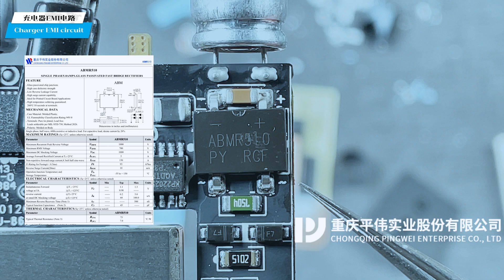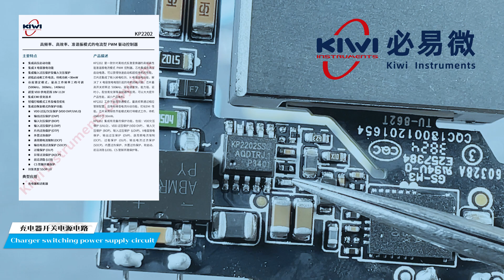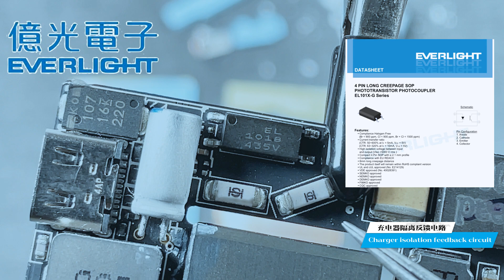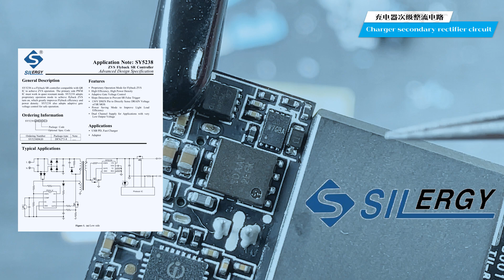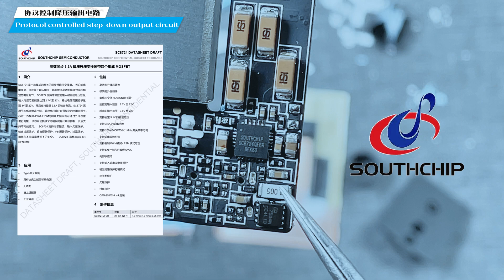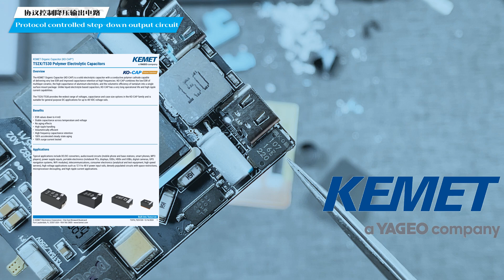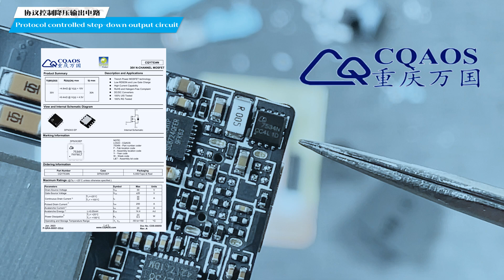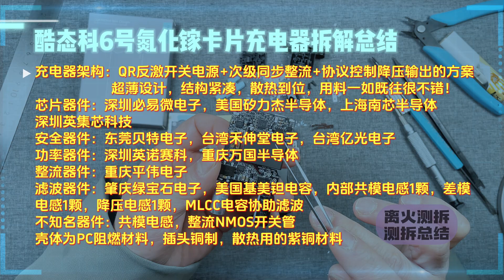内部减配没有？酷态科6号氮化镓电能卡片详细拆解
它的快充兼容性是很不错的，因为现在支持PPS快充的手机是越来越多，荣耀，vivo先来支持，现在oppo绿厂也加入进来，而且这个充电器还支持华为的SCP，真实功率26瓦左右。满功率使用温度也不是很高，最高也就58.7度，一个半小时负载63瓦不降功率。电能转换效率实测平均也有89.6，纹波控制也在国标200毫伏以内，无惧对我们设备的伤害。